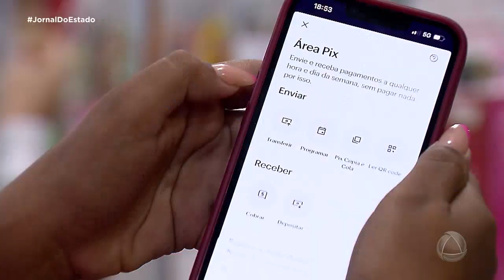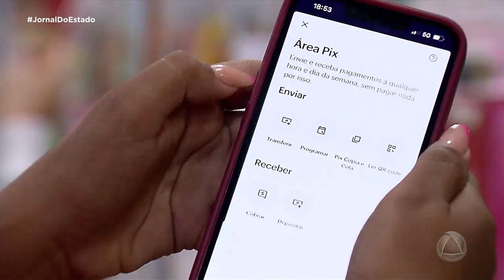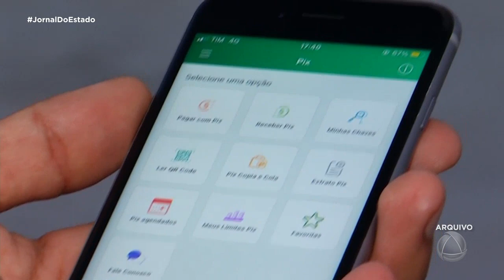Movimentação através do pix dobrou no último ano em 2022 - Jornal do Estado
De acordo com dados divulgados pelo banco central.